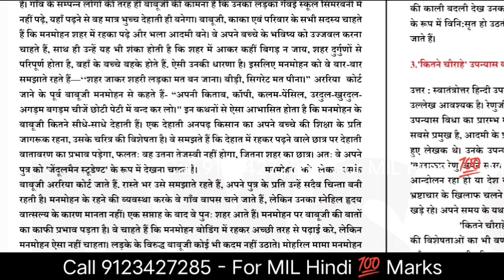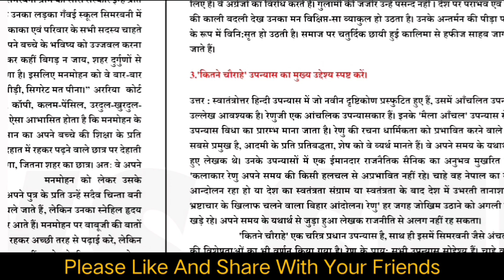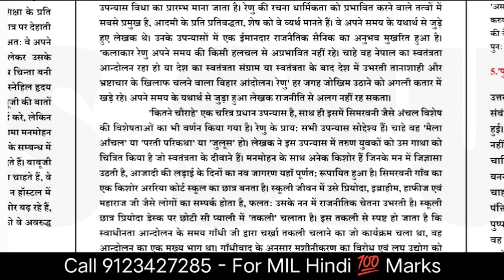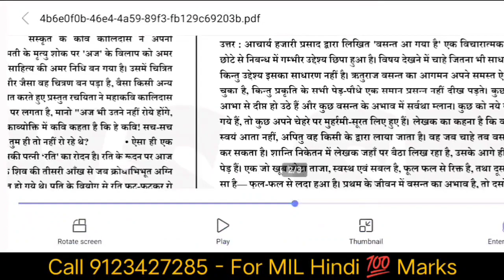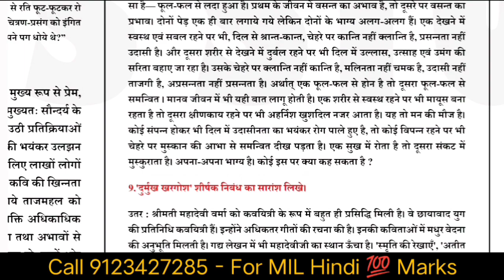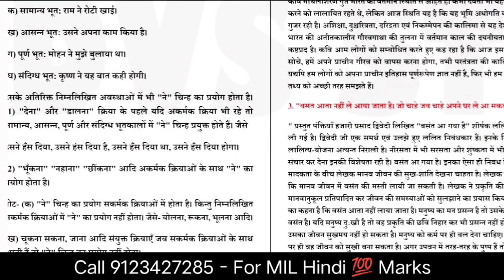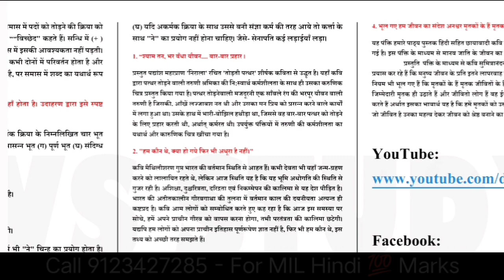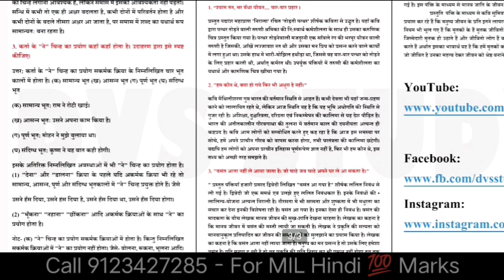Part 1 MIL Hindi 💯 Marks Guess Questions | BRABU Part 1 Guess Paper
I USE FOR MAKE VIDEO YOU CAN ALSO BUY THIS PRODUCT AND MAKE A BEST YOUTUBE VIDEO-

Our Book List-
Our Some Popular Videos on YouTube -